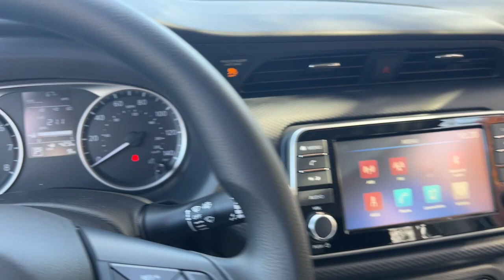2024 Nissan Kicks S GA Atlanta, Griffin, McDonough, Fayetteville, Thomaston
New 2024 Nissan Kicks S available at Cronic Nissan located in 2624 N Expressway, Griffin, GA, 30223. Servicing the Atlanta, Griffin, McDonough, Fayetteville, Thomaston area.

Get into a car with value, the   2024  Nissan Kicks. This spacious Kicks delivers crossover versatility with a trendy twist. You're sure to appreciate its impressive fuel efficiency, standard driver-assist safety features, and comfortable cabin. And you'll love the fun factor! These are just some of the great options this vehicle comes with: Pre-Collision System, Lane Departure Warning, Keyless Entry, Back-Up Camera, Keyless Start, Blind Spot Monitor, Bluetooth Connection, Steering Wheel Audio Controls, Stability Control, Intermittent Wipers. Navigate your world in confidence and style in this safety-minded Kicks. Come in for a fun and easy test drive. Our team will make it the best part of your day.

Additional Comments
16 Steel Wheels w/Full Covers 3.93 Axle Ratio 6 Speakers ABS brakes Air Conditioning AM/FM radio Apple CarPlay/Android Auto Auto High-beam Headlights Blind Spot Warning Brake assist Bumpers: body-color Carpeted Floor Mats w/Cargo Mat Center Armrest w/Storage Cloth Seat Trim Driver door bin Driver vanity mirror Drivers Seat Mounted Armrest Dual front impact airbags Dual front side impact airbags Electronic Stability Control Front anti-roll bar Front Bucket Seats Front reading lights Front wheel independent suspension Fully automatic headlights Illuminated entry Knee airbag Low tire pressure warning Occupant sensing airbag Overhead airbag Panic alarm Passenger door bin Passenger vanity mirror Power door mirrors Power steering Power windows Radio data system Radio: AM/FM Audio System Rear Parking Sensors Rear reading lights Rear side impact airbag Rear window defroster Rear window wiper Remote keyless entry Speed control Splash Guards Grain (4 Piece) Split folding rear seat Sport steering wheel Steering wheel mounted audio controls Tachometer Telescoping steering wheel Tilt steering wheel Traction control Trip computer Variably intermittent wipers. Cronic is your one stop shop to find your next perfect vehicle. Come see the difference of doing business locally with a real family owned business. We have what you need and we are willing to go the extra mile to earn your business!! Gun Metallic 2024 Nissan Kicks S FWD 1.6L 4-Cylinder DOHC 16V CVT with Xtronic31/36 City/Highway MPGSince 1975 The Cronic family has served the Automotive needs of Griffin and the surrounding areas of Newnan Dublin McDonough Fayetteville Peachtree City Senoia Barnesville Thomaston Forsyth Jackson Hampton Jonesboro Riverdale Stockbridge and Conyers. 9 Brands 3 Stores and one stop is all you need to become a part of the Cronic Family! With over 300 Preowned used cars to choose from we are sure to have what you need. Save the time and hassles of the long drive to the big city dealers and come see what it like to do business with a truly family owned business in your community. Price does not include tax tag title fees or doc fee of $799.